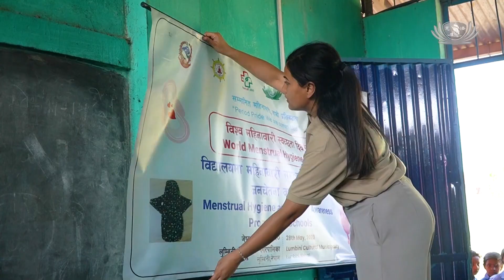Removing the Stigma of Menstruation Safeguarding Girls through Health Education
Tzu Chi and the Nepal Health Environment and Climate Action Foundation (HECAF) jointly organized a menstrual hygiene and safety awareness event in schools. They visited seven schools in Lumbini to explain the importance of menstrual hygiene to female students and how to remove the taboo surrounding this natural physiological phenomenon in Nepal.